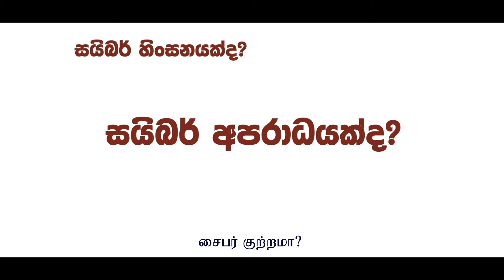මටත් ඕනේ | எனக்கும் வேண்டும்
‘Hithawathi’ is a Supporter, a Listener, a Counselor to Internet users, especially for minors, teenagers, young girls and women. ‘Hithawathi’ educates you on recognizing incidents related to Cyber harassment, Cyber stalking, Cyber blackmailing and Cyber bullying. Moreover, it makes you aware of how to prevent such circumstances and is always there to guide you if such incidents occur.